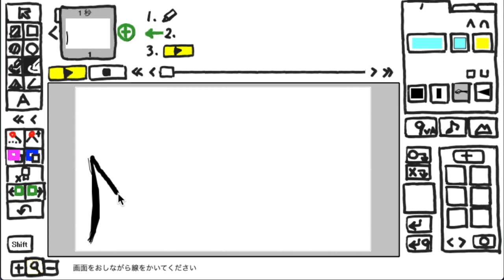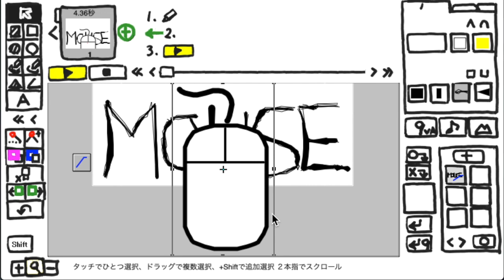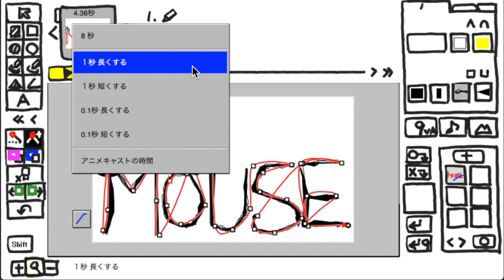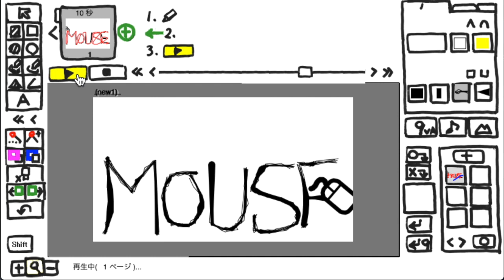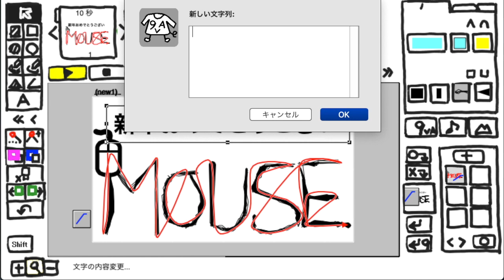（日本語版）年賀状作成「マウス」9VAeアニメーションソフトでマウス文字を動かす。You move characters with 9VAe animation software．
SVGから動く年賀状作成「マウス」 (jp)How to make Animation from SVG  MOUSE (jp)